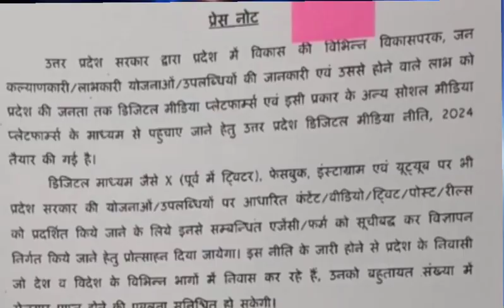Social Media YouTuber को 8 लाख रुपए प्रतिमाह। नई पॉलिसी योगी आदित्यनाथ ने दी बड़ी सौगात!